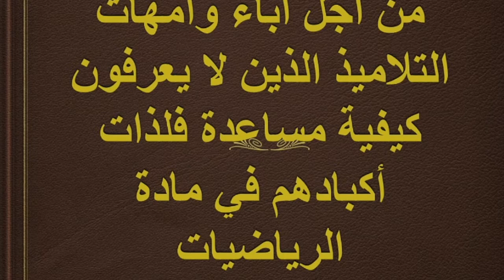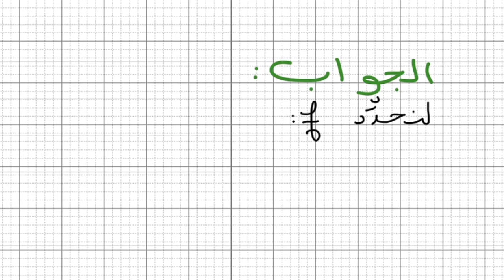تمارين حول درس الدالة الخطية والدالة التالفية للثالثة اعدادي مفتاح 4ب